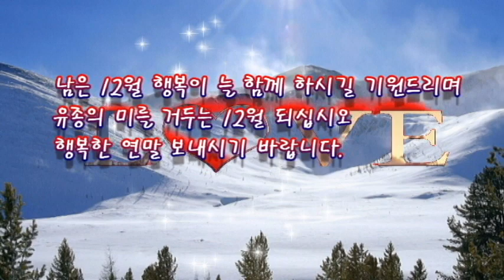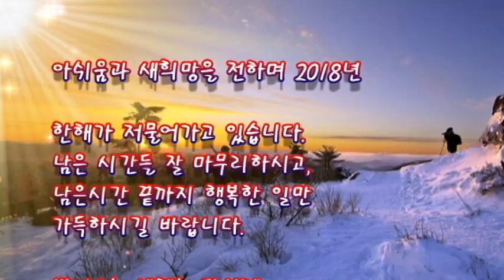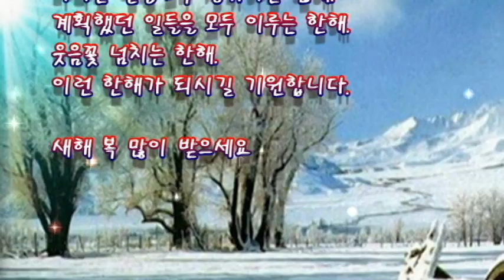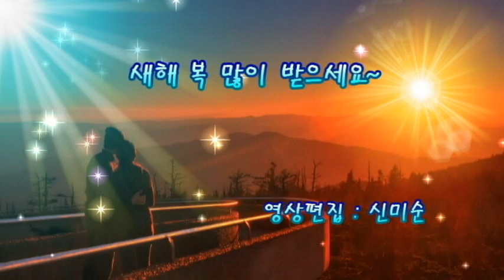한해를 보내며~